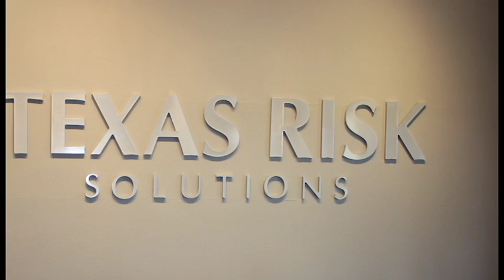Texas Risk Solutions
Texas Risk Solutions is here to help take the risk out of operating your business!

About Texas Risk Solutions:
We’re an independently owned and operated insurance agency based in San Antonio, Texas and we serve individuals and businesses throughout The Lone Star State. Our first priority is giving you adequate coverage from the best insurance companies. This priority includes providing you products for the right prices. We believe in helping people and businesses grow and succeed, and we express this belief through our actions. Our actions are providing tailored solutions and personalized services.  These actions demonstrate that we want to work with you and how dedicated we are to making you happy. We write mostly commercial insurance but we can write personal insurance for our clients. We tailor every solution that we write, and this shows in how every need of each one of our clients is met.